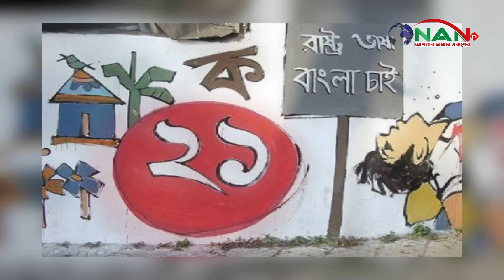একুশ থেকে শিক্ষা নেওয়া উচিত হাফিজুল ইসলাম | NAN TV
একুশ থেকে শিক্ষা নেওয়া উচিত হাফিজুল ইসলাম